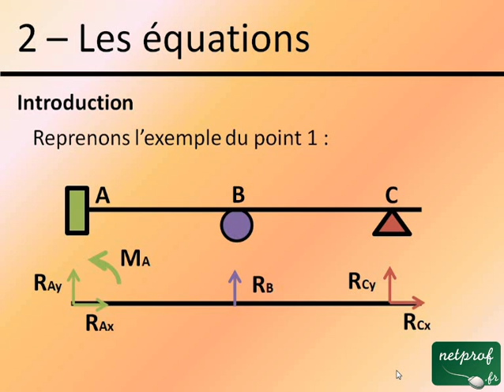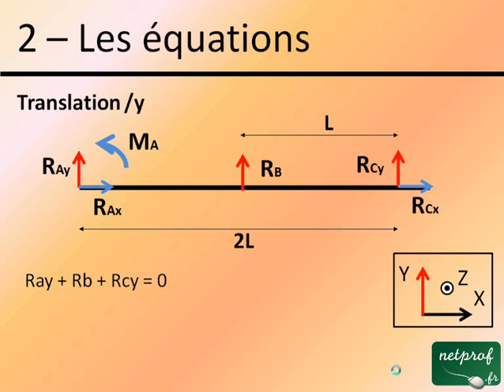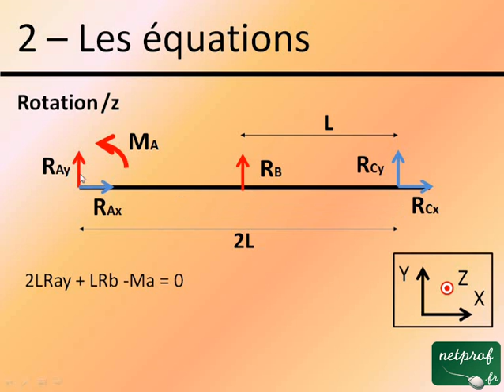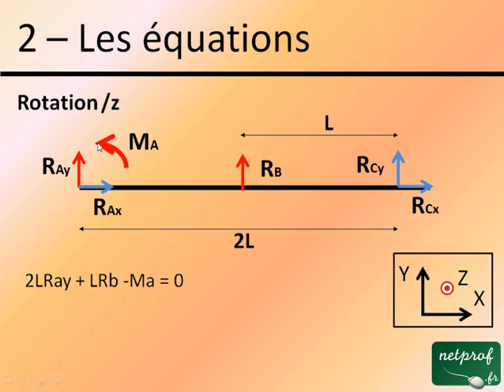Théorie des poutres - 2 - Les équations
Cours netprof.fr de Mécanique / Structure
Prof : Julien